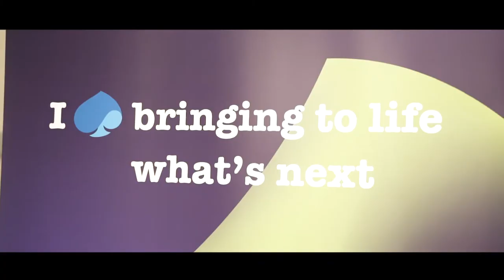EBF/MARUG Recruitment Days 2018 Aftermovie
The aftermovie of the 2018 edition of the EBF/MARUG Recruitment Days!